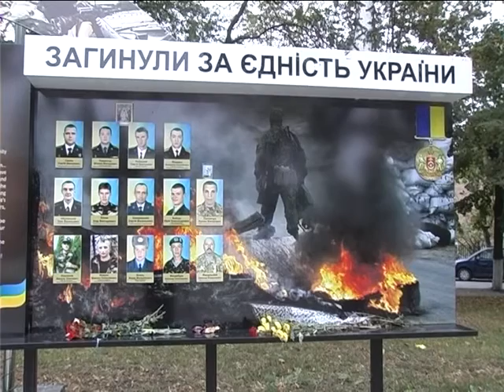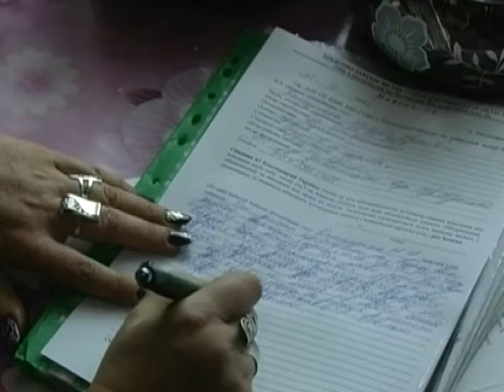Тіні забутих злочинів (Каплунський) 2016.10.26